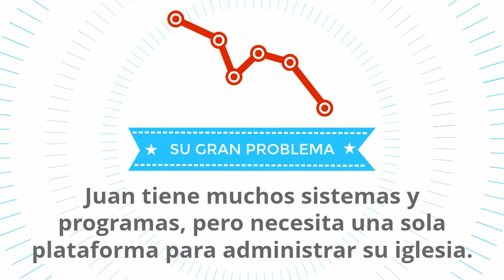¿Cómo puede usted mejor administrar su iglesia con una plataforma en la Nube?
Church management software helps you follow up better with church guests, simplify administration, improve communication, and reduce operational costs. Why should your church use Imagine Mobile Church software? It's rather simple; we help churches make church administration easy. We love churches and understand their administrative frustrations.

An online church management platform helps you manage your church more efficiently and serve your guests faster. Church database software is the way to go when there is a need to reduce costs, improve operations, and serve church members and church guests better.